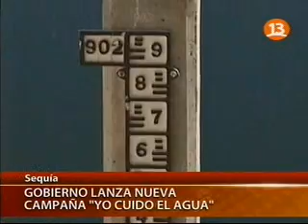ALCALDE OSSANDÓN SE SUMA A CAMPAÑA POR EL BUEN USO DEL AGUA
Fuente: Teletrece, Canal 13 UCTV